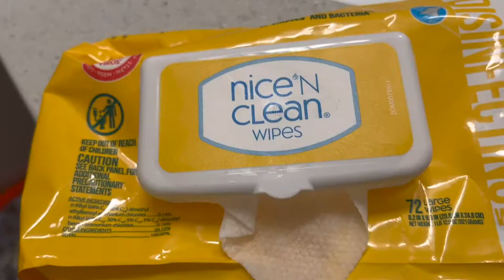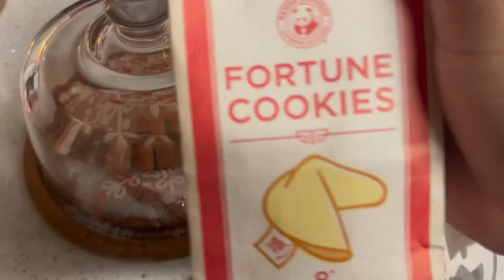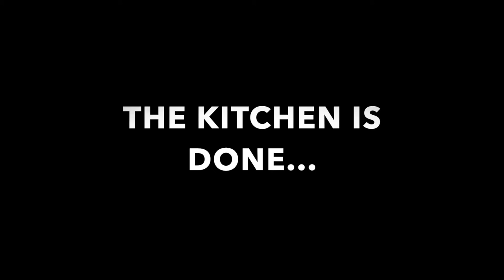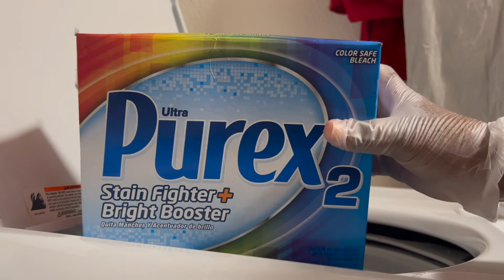SUNDAY CLEANING RESET/ SMALL APARTMENT/ PRODUCTS I USE TO CLEAN/ LET'S CLEAN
IN THIS VIDEO I'M GETTING MY SMALL APARTMENT HOME READY FOR MONDAY BY RESETING MY HOME. I START WITH THE BATHROOM AND THEN I MOVE ON TO THE KITCHEN AFTER I'M DONE WITH THE KITCHEN I START SOME LAUNDRY.

*THIS FAMILY I HAVE BUILT IS AMAZING. I WANT TO GIVE BACK TO YOU GUYS I HAVE A HUGE GIVEAWAY PLANNED FOR WHEN I REACH A 1000 SUBS HERE ON YOUTUBE.

*MENTORING/ COUCHING:
PROGRAM IS FOR 3 MONTHS @ $150 WE WILL REASSESS AT 3 MONTHS

*ANSWER THESE QUESTIONS:
NAME, EMAIL, PROFESSION
STATUS OF CURRENT SITUATION (ie. WORK, SCHOOL)
1. WHAT WOULD DESCRIBE YOUR PERSONALITY?
2. WHAT DO YOU DO IN YOU FREE TIME?
3. WHAT DO YOU DO FOR A LIVING NOW?
4. WHAT DO YOU HOPE TO ACCOMPLISH AS A MENTEE?
5. ARE YOU ENROLLED IN SCHOOL NOW OR HAVE A DESIRE TO ENROLL?
THERE IS A FEE FOR THIS SERVICE. PAYMENT PLANS AVAILABLE

/// C O N N E C T* W I TH* M E /// F O R * B U S I N E S S  ///

Make-up foundation in Carmel